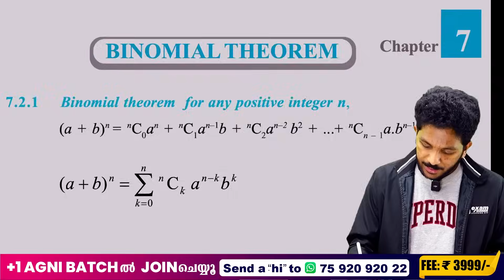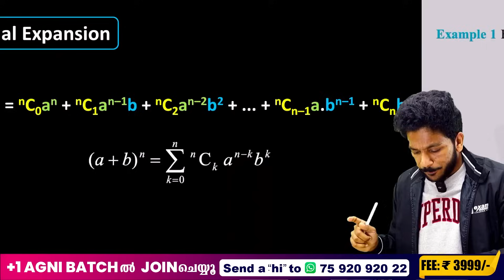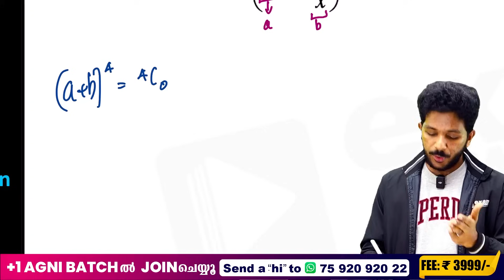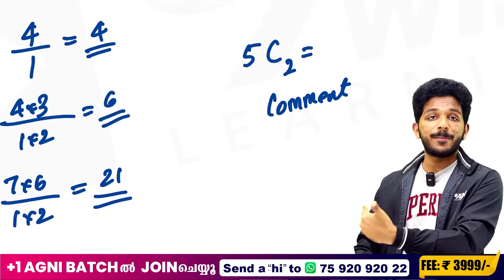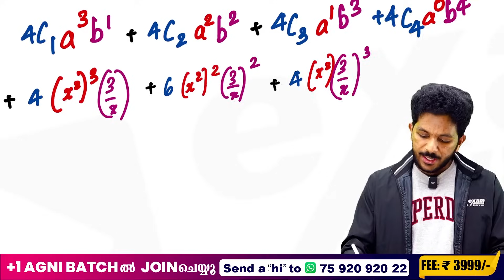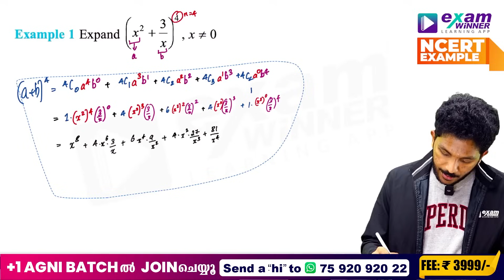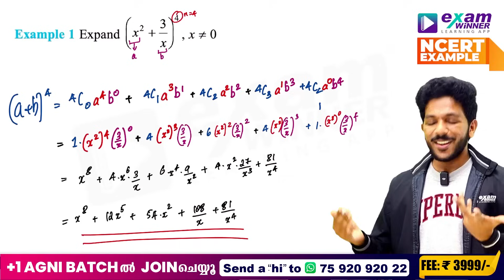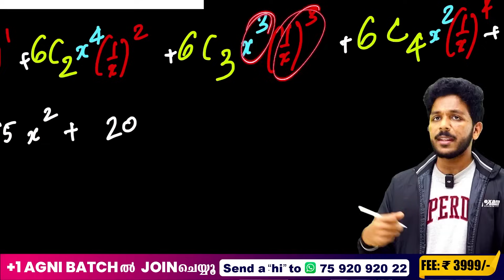Plus One Maths | Binomial Theorem Easy ആയി പഠിക്കാം | Binomial Expansion | Chapter 6 | Exam Winner